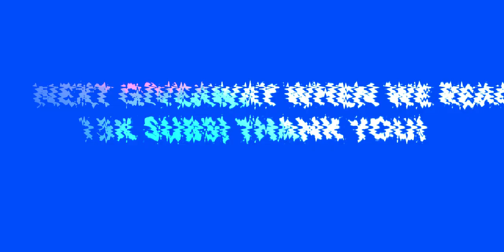Chou BEST BUILD AND EMBLEM SET 2021 | Chou NEW UPDATE | MLBB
Today, I will be showing you my latest best build and emblem you can use for Chou. I will explain all the items for Chou starting from all movement items,  defense items, and also the perfect emblem. There are many build combination you can use for Chou. So you need to familiarize all the builds that are good for Chou. This video will show you the best build and emblem you'll ever need for Chou. These build and emblem are came from top global chou build and pro builds. Just watch until the end for the full build and emblem for Chou 2021 New Update.

Chou's role in MLBB is a fighter who has great Charge and Burst capabilities. This hero is not the easiest hero for new players to master but once you get the hang of it, you can easily slay your enemies with his combo.

TIMESTAMPS⏰
Intro/Montage- 0:00
Chou New Build- 1:49
Outro- 9:34

📌I Really Worked Hard Editing This Video
If You ENJOYED The Video THANK YOU❤️❤️

This Channel is all about Gaming Content in Mobile Legends. You will gaming montages, gameplays, tutorials, builds and more!

📌Chou Tutorial + Tips and Tricks:\

📌Questions:🤔🤔🤔
What is your ML ID?

What is your highest rank?
-My highest rank is Mythical Glory (800+pts.)

What is your main role in Mobile Legends?
-I usually use offlane or fighter heroes like Chou, Yu Zhong, X.Borg, and Esmeralda

What is your Mobile Phone?📲📲📲
-I use Realme 6 Device

What screen recording you use?🎥🎥🎥
-I just use my phone screen recording

When do you upload new content videos?🗓️ 🗓️ 🗓️

What do you use in Editing or Making Thumbnails?✏️✏️✏️
-I use Photoshop as my Thumbnail editor

What is your Editing Software?✏️✏️✏️
-I currently using Filmora X as my Editing Software. It is available in Windows, MAC, and Linux

In this video:
chou
chou item
chou new build
chou build
chou new build 2021
chou build 2021
chou build and emblem
chou new build new update 2021
chou build  new update 2021
chou build and emblem new update
chou savage
chou maniac
chou build
chou item
chou new combo
chou new combo freestyle
chou slowmo
chou funnel
chou offlane
chou skin

chou outplay
chou buff
chou emote
chou build one hit
chou top 1
chou tips
chou new skin
chou tutorial
chou freestyle tutorial
chou vs chou
chou guide ml
chou damage
chou tricks
chou 1 hit
chou emblem set
chou dragon boy
chou emblem set
chou build emblem
chou new skin
chou build item
chou mlbb
chou nerf
chou how to play 2021
chou top 1 global 2021
chou freestyle 2021
chou freestyle tutorial 2021
chou build emlbem 2021
ml chou reverse kick combo
ml chou reverse kick combo 2021
how to chou
how to play chou
lee sin
Chou Fragmovie
Chou Slowmo
Chou sync
Chou Funny
Chou offlane
Chou outplay
Chou Top 1
Chou World Best
Chou Pro Player
Chou Top 1 Supreme
Chou Highlights
Chou Reja Dunia
Chou Solo Rank
Chou 100iq play
Chou Best Moment
Chou Build Mage
Chou Build Tank
Chou Support
Chou Carry
Chou OneShot
Chou top 1 Singapore
Chou Top 1 Cambodia
Chou Top 1 indonesia
Chou Top 1 Philippines
Chou Top 1 Malaysia
Chou Top 1  Myanmar
Chou Top 1 Global Build
mlbb
Mobile legends
Mobile legends: bang bang
mlbb creator camp
mlbb content creator
mlbb best moments
mlbb tiktok
tubebuddy
Ragnar
Insection
Braxy
Chou
Frivulous Fury
Velocity edits
Choou ml
Rito heartz
Braxy
Insection
R7